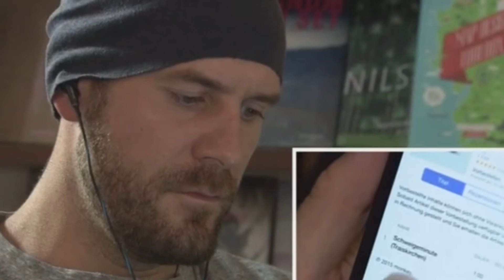Neem het in handen - Vluchtelingen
Op één september werd aan alle leerlingen en leerkrachten het jaarthema voorgesteld.
Ze zagen een teaser, kregen een verwelkoming, een verhaal, zelfs een slogan, een actualisatie èn een lied … zes keer hetzelfde, zes keer iets anders. Zes manieren om het thema van dit schooljaar letterlijk en figuurlijk duidelijk te maken: Néém het in handen!